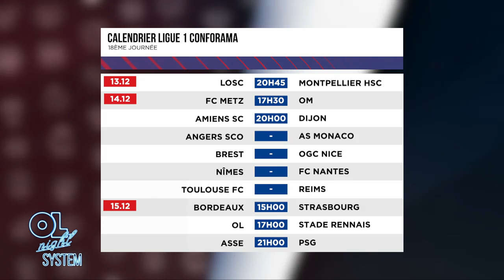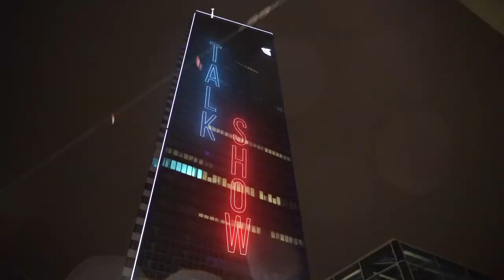OLNS : OL SRFC : Encore un tournant ? | Olympique Lyonnais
Pour revoir l'émission rdv sur OL Play